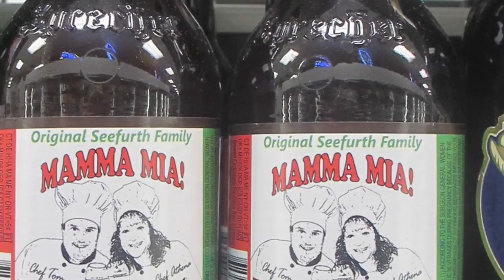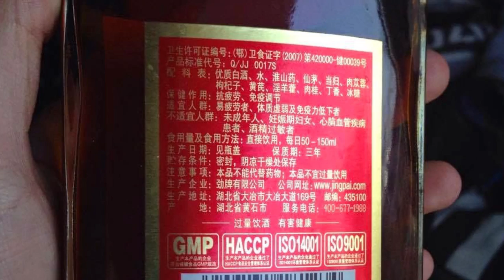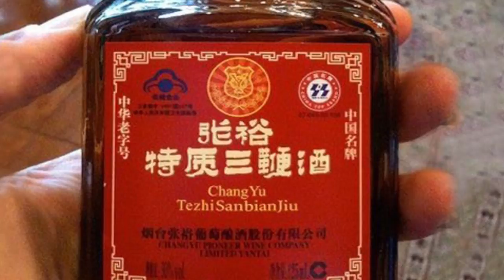10 NAJDZIWNIEJSZYCH ALKOHOLI NA ŚWIECIE